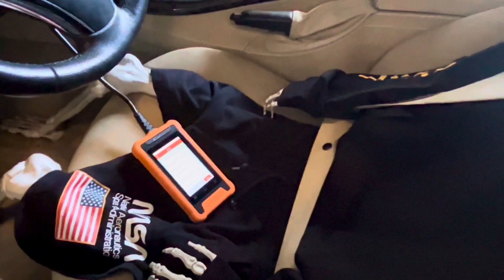LAUNCH Professional Diagnostic Tool Creader Elite BMW Launch Tech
I appreciate your content. My goal is to shed a lot of weight & make the body panels more changeable. What about an American version of that Tarza race?! Cheers